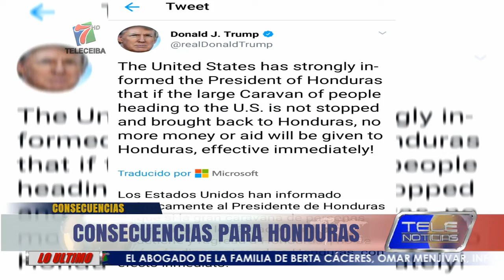ADVERTENCIA DE DONALD TRUMP TRAERÁ CONSECUENCIAS